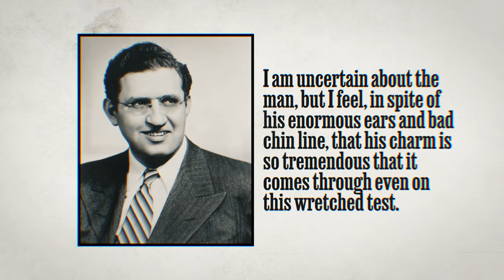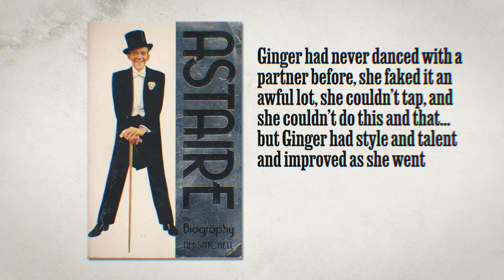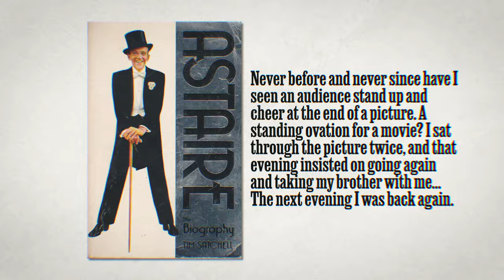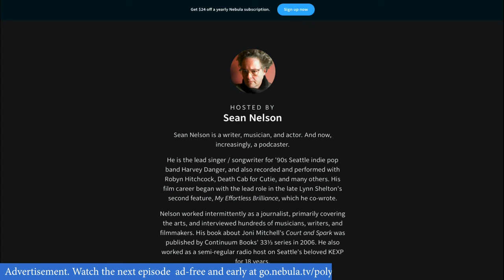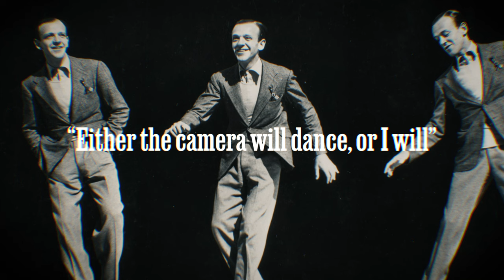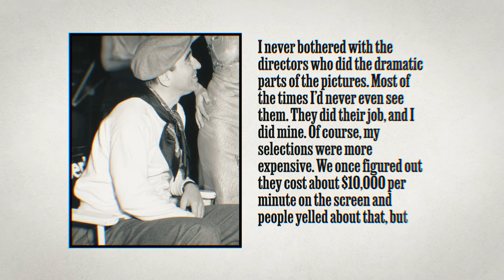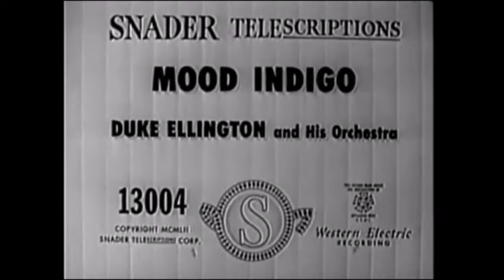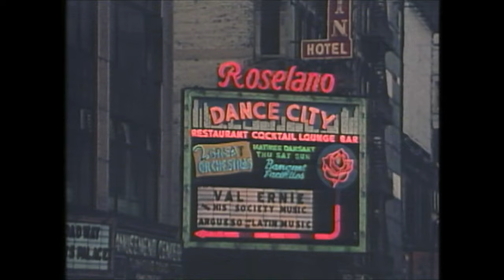What did Music Videos Look Like in the '30s?